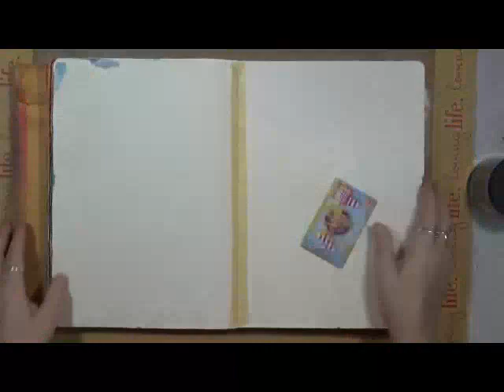Art Journal Play Inspiration